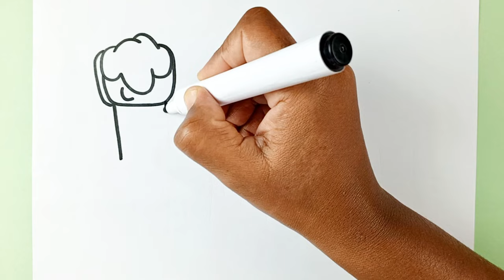Table and Chair Drawing, Painting and Coloring for Kids, Toddlers . How to draw for kids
sunny colorsTV#MagicFingerArt#DrawToyTV#BeeBeeTV#DIBUJOS FELICES#AraPlaysArts#Drawing,DrawingPaintingandColoringforkidsandToddlers#Howtodrawforkids